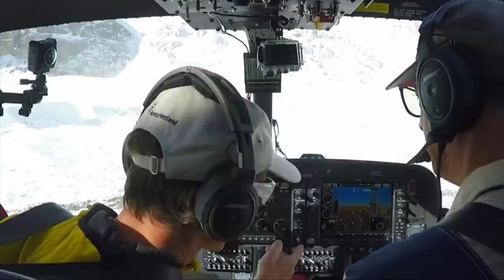KARGI ilk kez sahneye çıktı... TUSAŞ'ın süpersonik İHA'sı... Yeni eğitim helikopteri: AW119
Üç önemli haberle karşınızdayız. Efes 2022 Tatbikatı'ndaki gelişmeleri Tolga Özbek anlatıyor. Eski adı Vestel, yeni adı Lentatek uzun süredir beklanan dolanan mühimmat Kargı'yı tanıttı. 2018'de test uçuşlarına başlayan Kargı, bu yıl seri imalata girecek. Türk Havacılık ve Uzay Sanayi TUSAŞ, süpersonik hıza çıkabilen sahte hedef İHA sistemini ANKA'nın kanadına taktı. Kara Kuvvetleri'nin eğitim için kullanacağı helikopter ise İtalyan imalatçı Leonardo'nun AW119 helikopteri oldu. Tolga Özbek anlatıyor.
00:00 Efes Tatbikatı
01:42 Kargı dolanan mühimmat
06:27 Gökdoğan TUSAŞ Süpersonik Sahte Hedef
08:20 Kara Havacılık'ın yeni helikopteri Leonardo AW119 olacak
Videomuzun müziği, değerli takipçimiz Selçuk Çelebi tarafından hazırlandı:
Kanalı  @Ambient Music Selcuk Celebi   Eserlerine ulaşmak için: